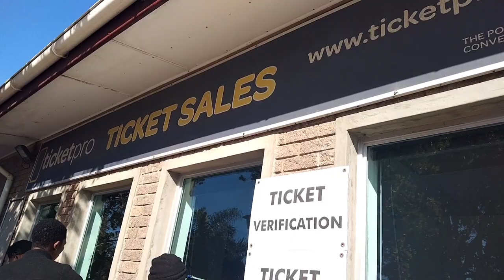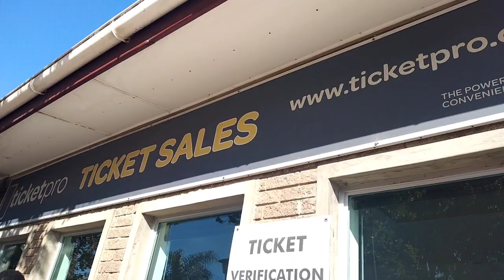vlogtober | A day in my life | South African YouTuber🇿🇦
Hey Leigh's Gang 💕

Please accept my apologies for not posting for a whole 5 months 🥺you guys actually deserve better honestly but I promise am back now and will give you the content you guys signed up for ❤️.

Once again I am so sorry gang🥺.